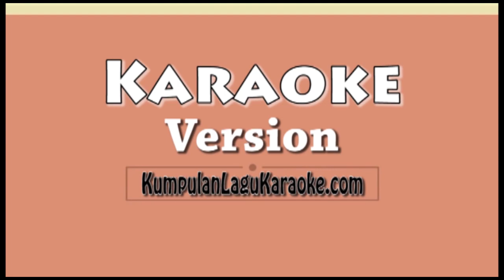LOVE AGAIN - AFGAN Karaoke